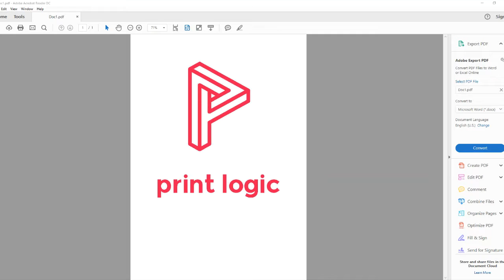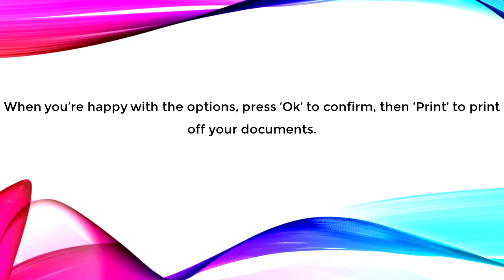Change Staple Types Using the Driver - Sharp MFP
How to change the type and layout of staples used on a Sharp MFP with an internal finisher.

Print Logic
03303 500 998